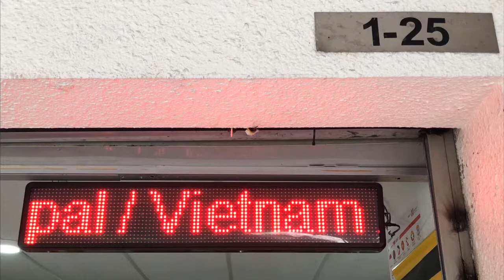eServe | 1-25 Glomac Centro